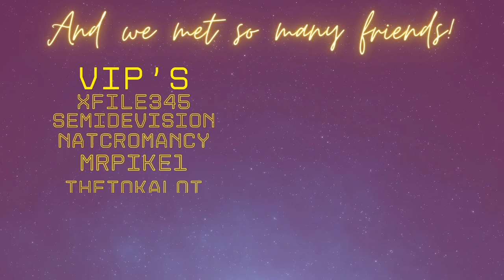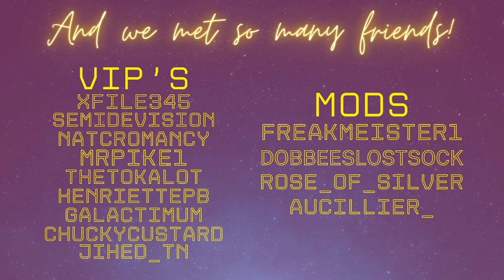Painting Sketching Session